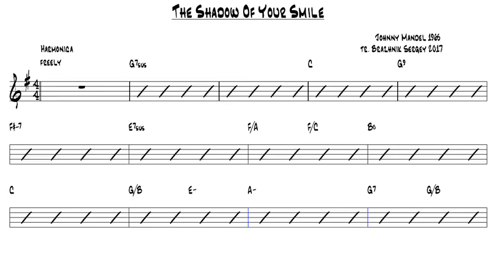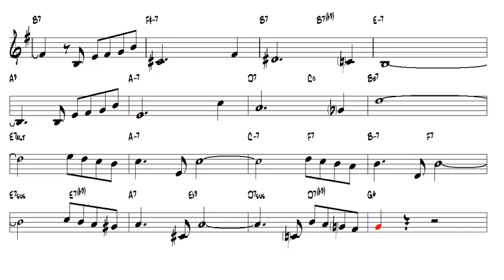The Shadow Of Your Smile Johnny Mandel 1965 Harmonica